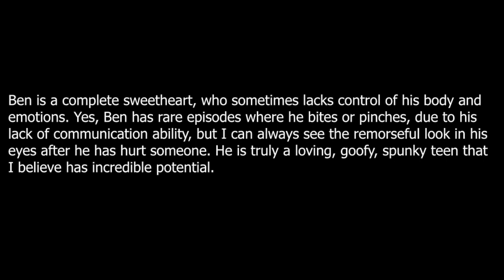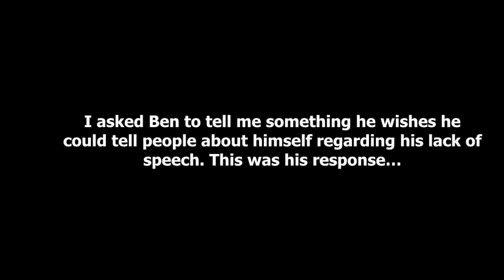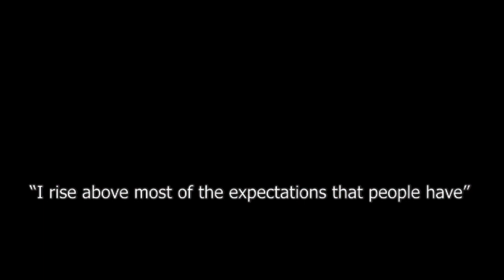RPM and Autism - The Difference it can Make in a Life Once Silenced - Testimony of a Home Therapist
RPM (Rapid Prompt Method) and Autism - The Difference It Can Make in a Live Once Silenced